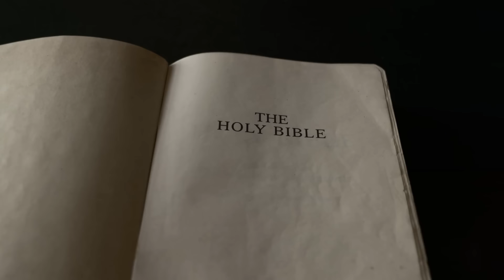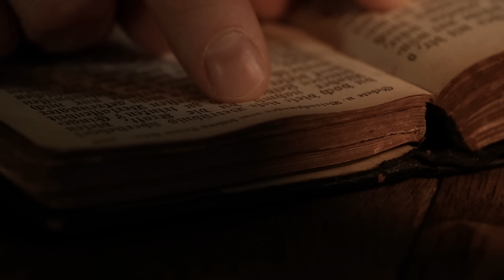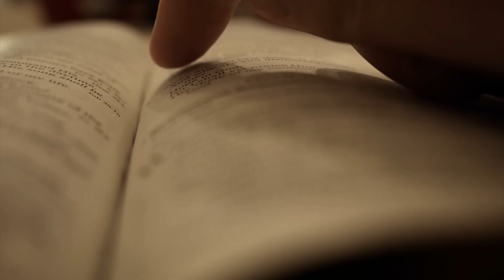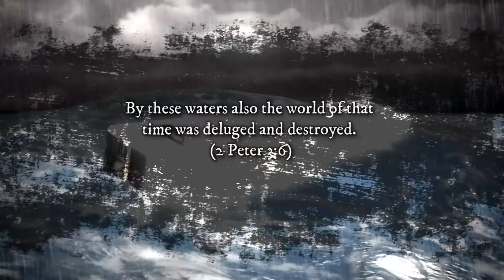ANTEDILUVIAN PERIOD: WHAT WAS THE WORLD LIKE BEFORE THE FLOOD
What Was Life Like in the Antediluvian Period? Discover What the Bible Reveals About the World Before the Flood.

A mysterious world, a somewhat unknown way of life, creatures no longer in existence, people living for centuries, supposed giants roaming the Earth, and an era that captures the fascination of many. Of course, we're talking about the antediluvian period. The Bible addresses the antediluvian era in the opening chapters of the Book of Genesis. According to the biblical account, human civilization before the flood achieved great accomplishments but also fostered a culture of disobedience toward the Lord. The antediluvian period began with the family of Adam and Eve and their subsequent lives following their disobedience in the Garden of Eden. Cain, the firstborn son of this inaugural couple, took disobedience to new heights. After harming his brother Abel, Cain fathered a lineage that had little regard for the things of God.

The Bible also mentions the presence of Nephilim during the antediluvian era. Some people speculate that these antediluvian beings were giants, born from the unions between fallen angels and human women. However, the more likely interpretation is that the Nephilim were simply mighty men of renown during that time. These men came to dominate the world following the amalgamation of Cain's wicked lineage and the pious lineage of Seth. Wickedness among humans escalated during the antediluvian period until God chose a man named Noah. God commanded Noah to build a massive ark capable of housing various animal species because the Earth would be inundated by a flood. In this way, the antediluvian world was submerged, and only Noah's family survived.